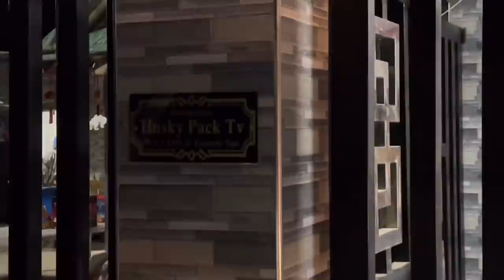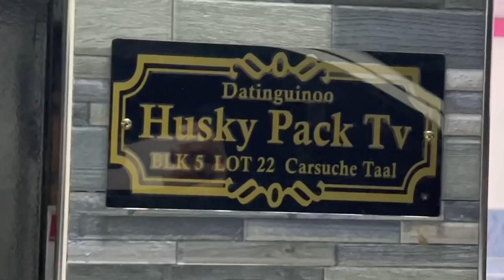Suprized Gift to @saidatinguinoo4506 @huskypacktv4903 /Raymundo Gfarm.Tv